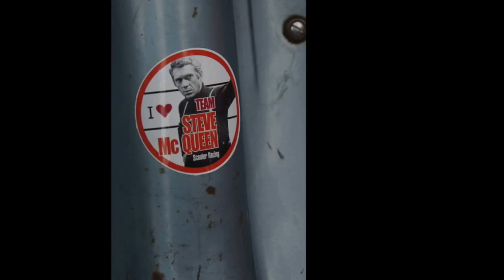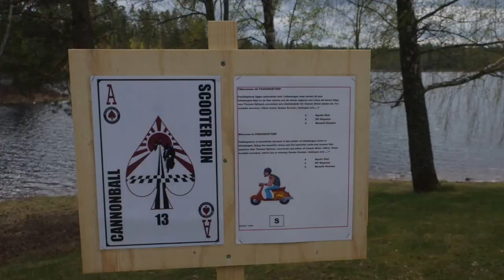Cannonball Sweden 2013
The Swedish Cannonball Scooter Run, 2013. This year hosted by the Burning Aces Scooter Club of Vetlanda. These are just some moments from a great Weekend.